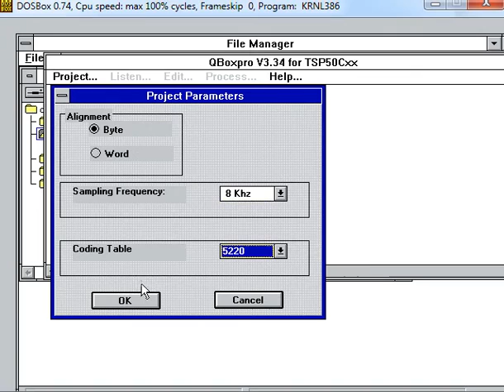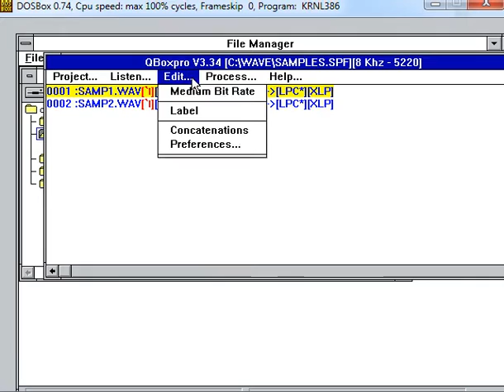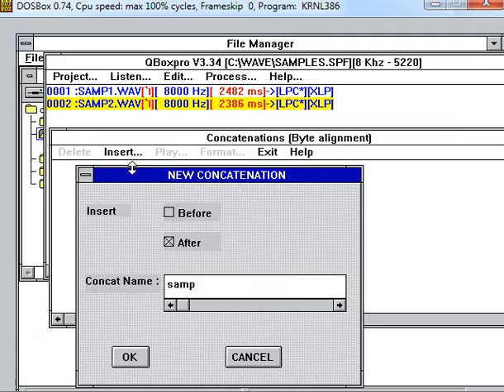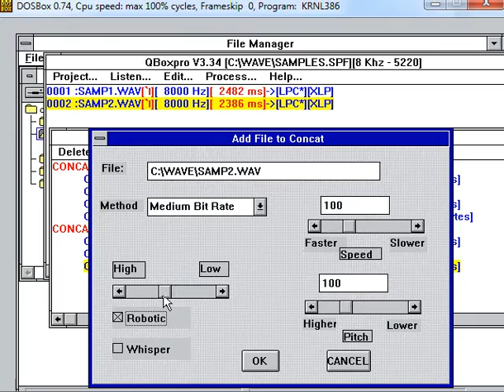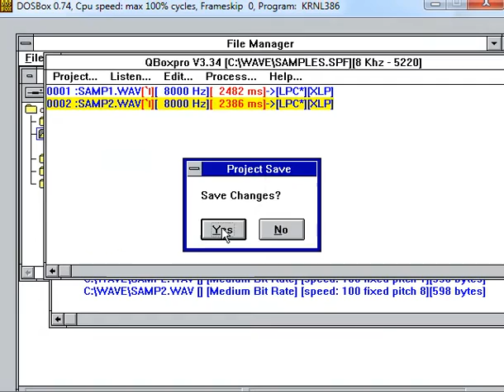Generating LPC coded speech with QBOX pro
Generating a few sample bits of speech data with QBOX pro. Additional tweaking is possible in the Medium Bit Rate editor.
Keys:
X: change currently selected frame to the pitch the mouse pointer is pointing at
U: Change frame to "unvoiced" (fricative sounds)
V: Change frame to "voiced"
L: Linear interpolation in selection (smooth out sections of frames)

Running in DOSbox running Windows 3.1. A very clunky way to do this, but it works.

I used two pre-recorded WAV files. Sampling rate 8 kHz, mono, 16 bit.

The data this program spits out can be used directly with the TMS5220 chip, and with the Arduino Talkie library.